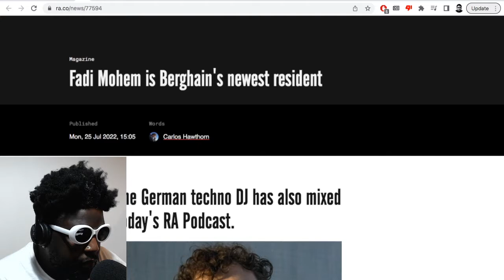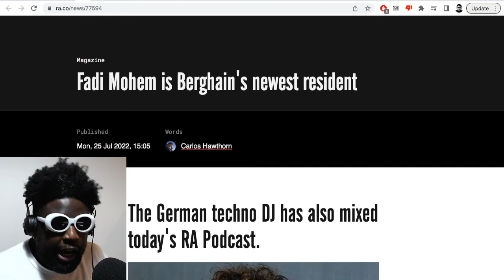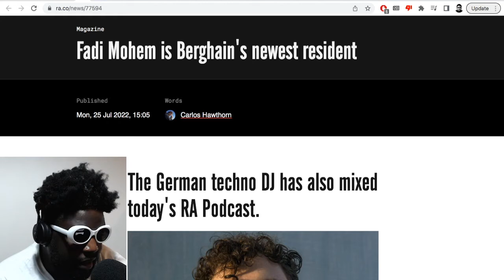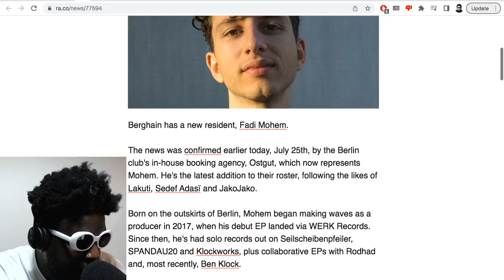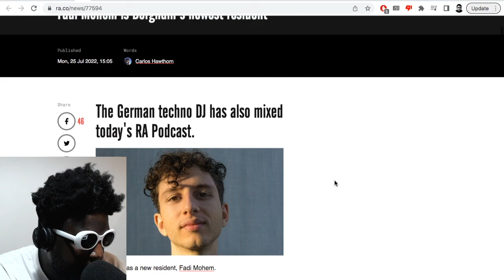Fadi Mohem is Berghain’s NEWEST resident DJ